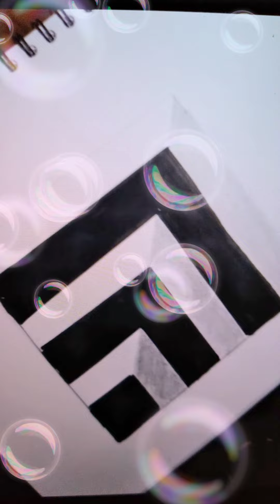3D ARTWORK BUBBLES COMPILATION FROM SWEETROLLZ CORNER....LEE & JENNY..THIS IS FOR YOU.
THANKS LEE  &JENNY FOR THE SUPPLIES,THANK THE BEASTIE BOYS 4DA MUSIC.